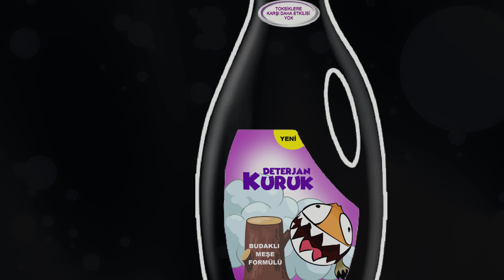KURUK DETERJAN ÇIKTI!'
Kuruk Deterjan çıktı.. Ama çok iyi çıktı!' ^^

Üzerinde çalıştığım uzun animasyon yetişmedi.. Haftaya Cumaya yetiştirmeye çalışıyorum.. Bu sırada da size küçük bir reklam. ^^